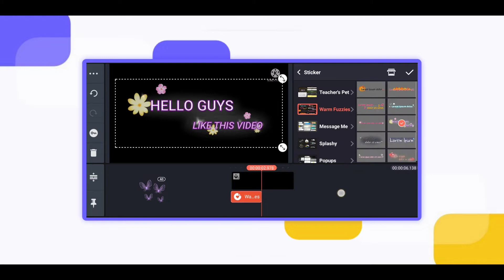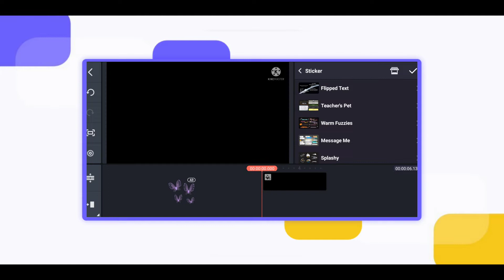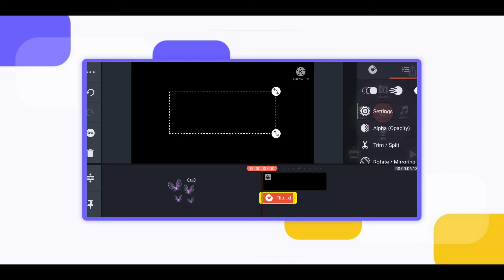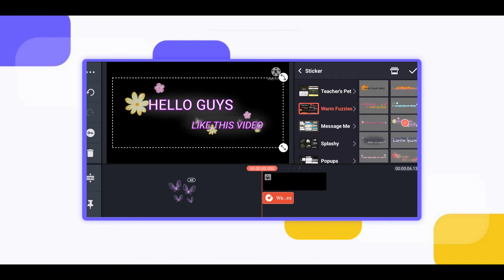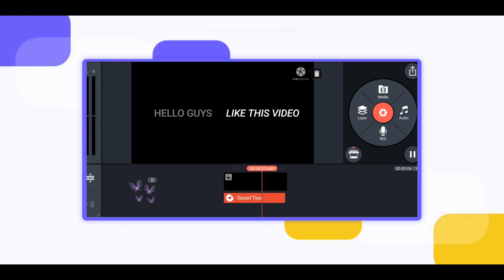🔥Unlimited Kinemaster Text Preset Download | Text Animation In Kinemaster | Kinemaster Text Editing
➢Hay guys In this video i will Show you how to Download Kinemaster Text Preset for Free and use those Preset easily for any time . Make sure you watch video till end to know that new undate of Kinemaster and this amazing tricks.

               (Its_sahin01 )

                     ( unique__techno )